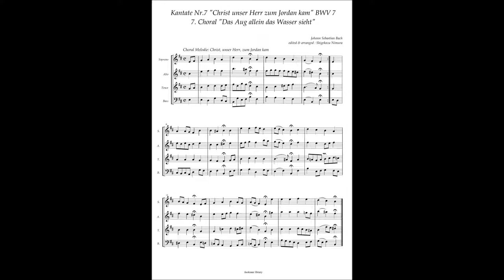Johann Sebastian Bach Cantata No 7 / 7 Choral "Das Aug allein das Wasser sieht"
Johann Sebastian Bach, Cantata No.7 "Christ unser Herr zum Jordan kam" BWV 7